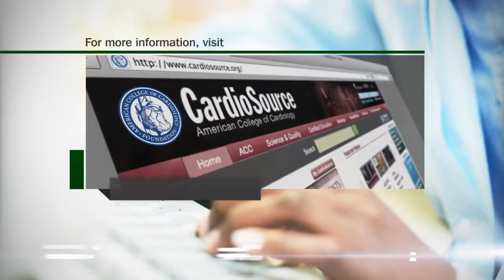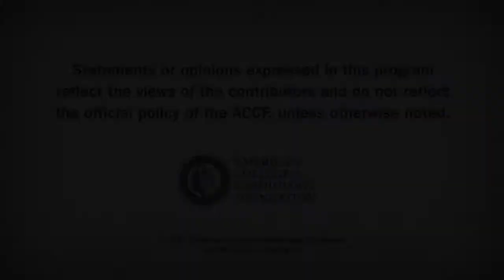PCI in Non-STEMI with CKD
Characteristics and In-hospital Outcomes of Pts with Non-STEMI and Chronic Kidney Disease Undergoing PCI. Ref: J Am Coll Cardiol Interv. 2011;4;(9).

H. Vernon Anderson, MD, FACC

Jorge F. Saucedo, MD, FACC